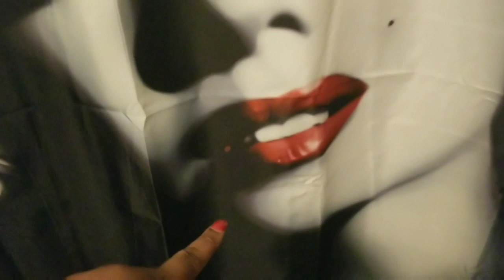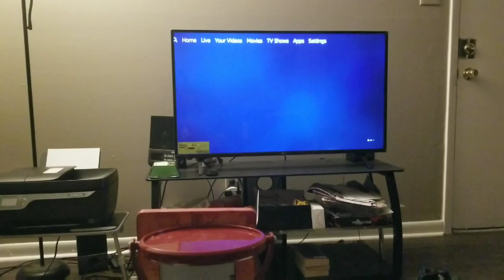SHOWER CURTAIN REVEAL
Hey team shugster! Today in this video I am revealing my new shower curtains! Hope you enjoy watching this video! Thanks for being a part of my team!